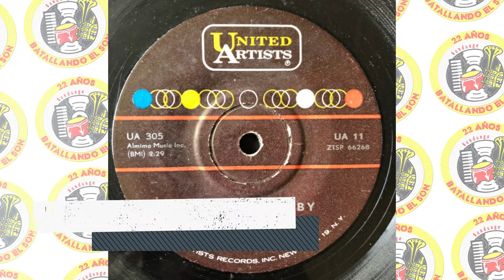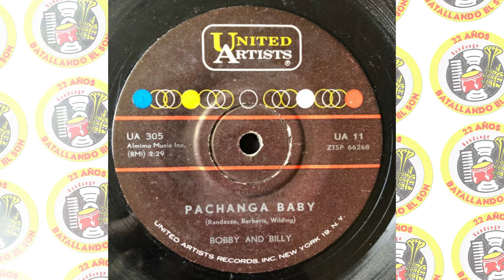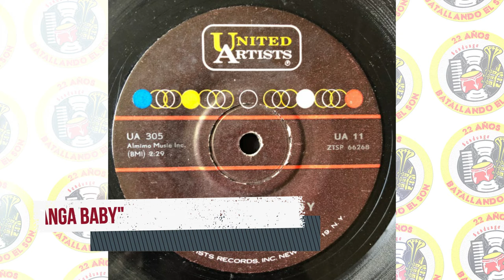Bobby and Billy - Pachanga Baby / SANDUNGA!